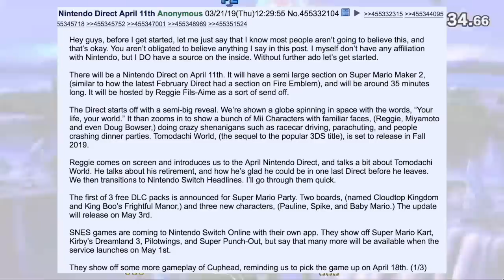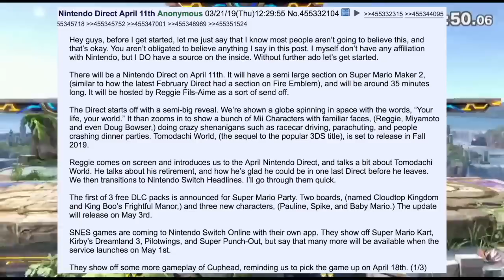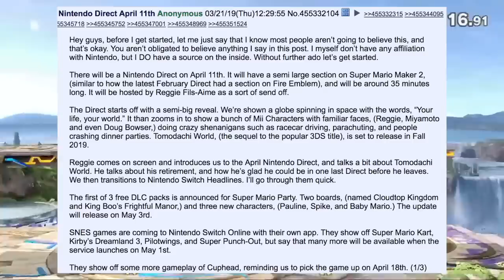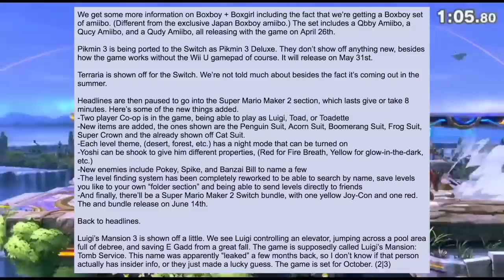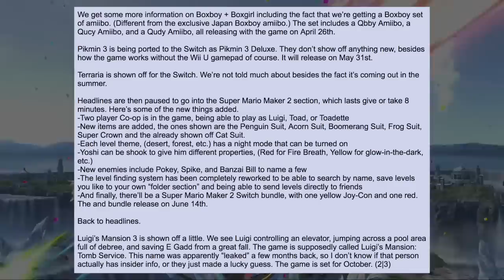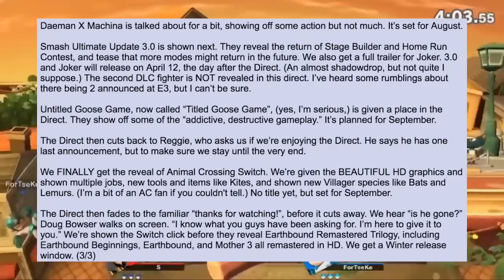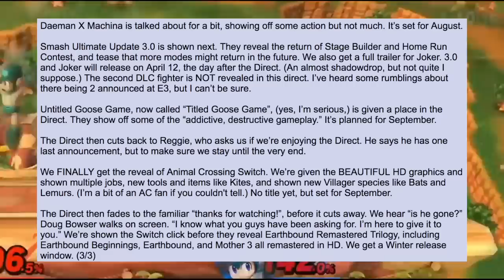LEAKED Nintendo Direct April 11, 2019! NEW SMASH DLC, LUIGI'S MANSION, MARIO MAKER 2, AND MORE!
You get access to new emotes and get an awesome symbol next to your name!

Now that the Smash Ultimate Direct has come and gone, it's time to get back into the leak game!

I have been a fan of Super Smash Bros since the N64 days, and I have been playing ever since! I am a 22 year old Nintendo fan from Michigan, and I hope we can help each other pass the time until all of the Super Smash Bros. Ultimate DLC releases!
-Chris

Special Shoutout to Kaizo for making this awesome intro animation! Check out his channel here:

Also shoutout to Zeno for the awesome new channel banner!

Special Shoutout to Hearty for the awesome Outro!

SUPER SPECIAL SHOUTOUT To Andre_Mc for the new logo! I love it!